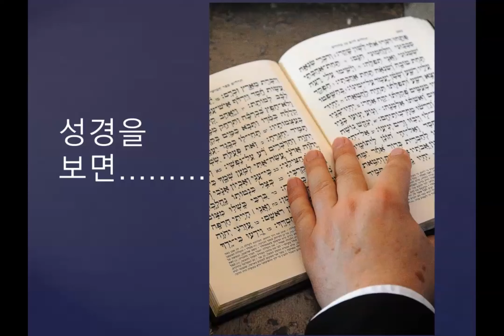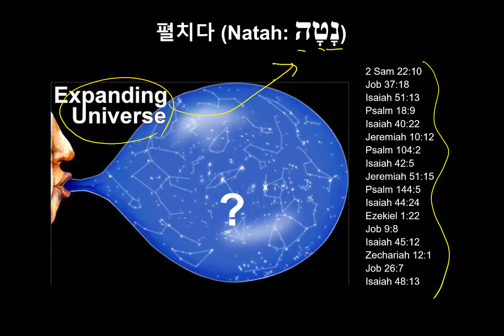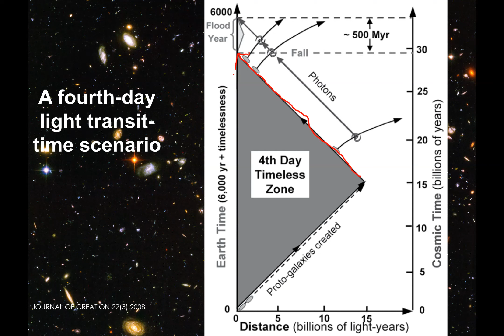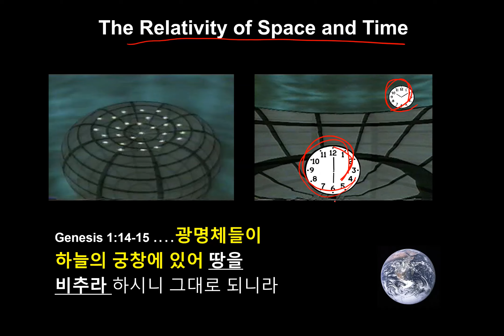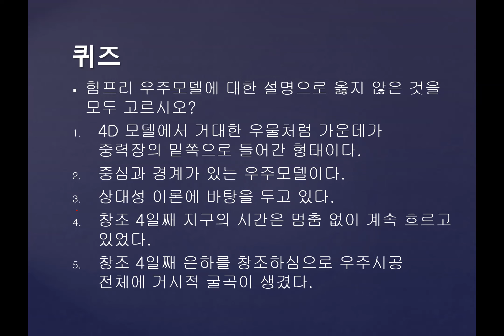9. 창조 4일째, 지구와 우주 저편에서 어떤 일이?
러셀 험프리는 중력장 (Gravitational potential) 상에서의 위치에 따라서 시간의 흐름이 변하는 ‘시간지연(time dilation)’ 현상을 우주의 전체로 확대해 적용합니다.

이 모델을 이용하면 개체 (지구, 별, 은하)가 중력장의 어느 부분에 위치했느냐에 따라 ‘중력 시간지연(gravitational time dilation)’이 일어나게 됩니다.  우주 바깥의 물층과 먼 우주의 은하들에는 수십억 년의 세월이 흘렀어도 지구에서는 (창조 4일째 은하들이 창조된 후 어느 순간) 0.1초도 흐르지 않은 것이 됩니다.